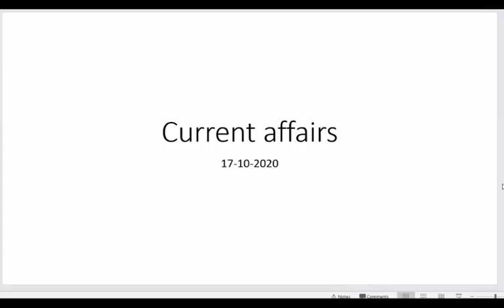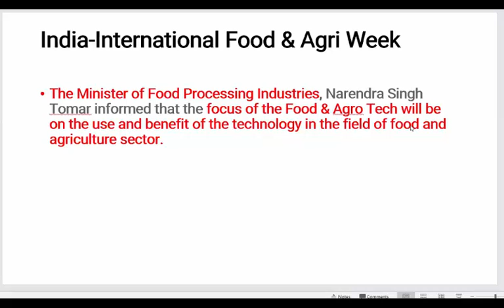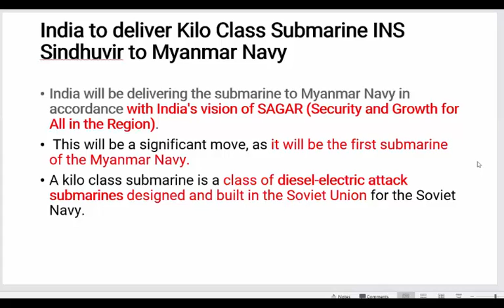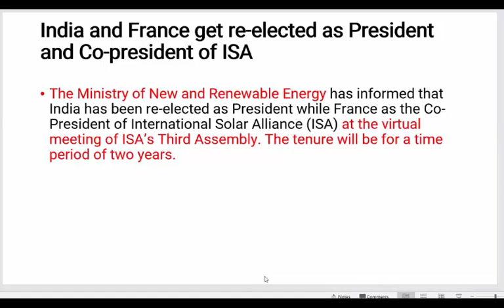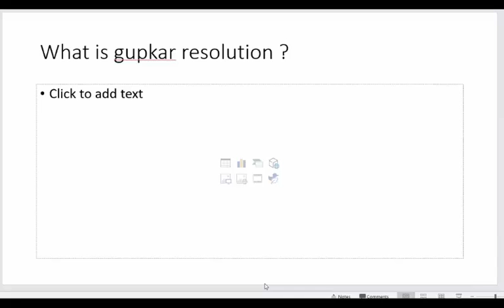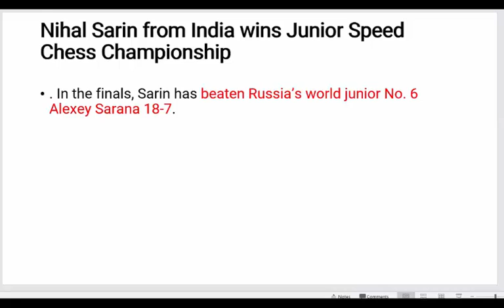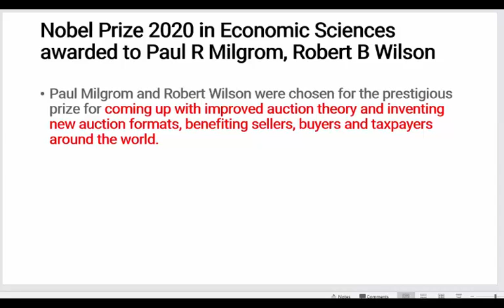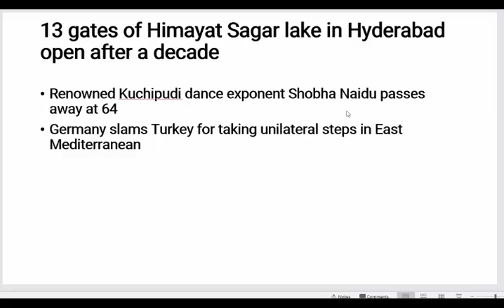GK Current Affairs on 18 October 2020